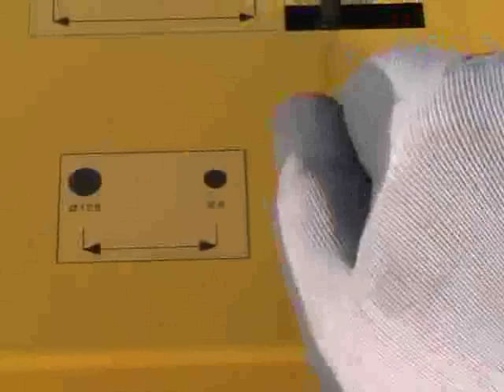Curtain wall punching machine